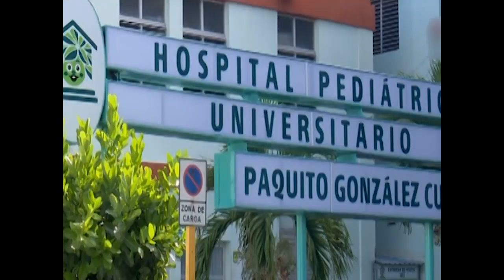Reciben donativo instituciones de Salud en Cienfuegos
Organizaciones de base de la Asociación Nacional de Agricultores Pequeños realizaron un donativo al Hospital Pediátrico Paquito González Cueto. Esta es una de las principales actividades que mensualmente se desarrollan en las instituciones de la Salud con productores de la provincia de Cienfuegos.